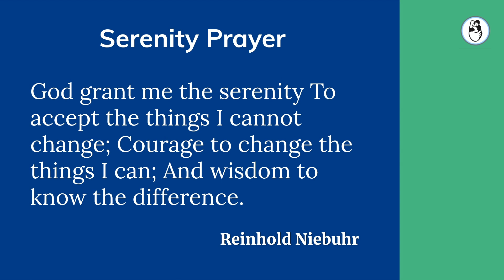Can your Embryo Fall out of your Uterus after Embryo Transfer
Need help? We provide second opinion on all infertility issues .
Please send me your medical details by filling in the form so that we can guide you better.

Our Website is Helping you build your family!

Read our book, How to Have a Baby - A Guide for the Infertile Couple, Online at

Visit us at our IVF Clinic in Mumbai
Dr. Aniruddha Malpani, MD Malpani Infertility Clinic,
Jamuna Sagar, SBS Road, Colaba Mumbai- 400 005. India